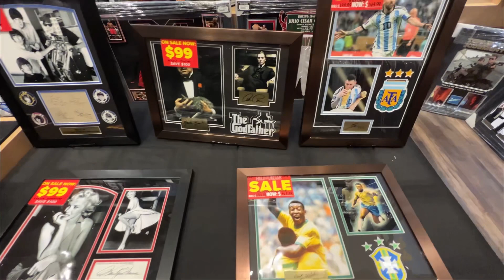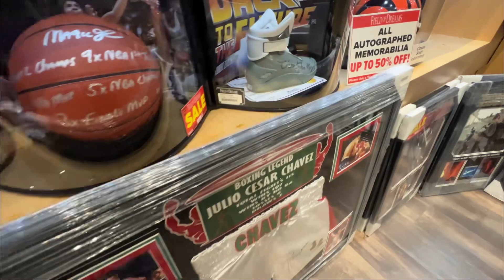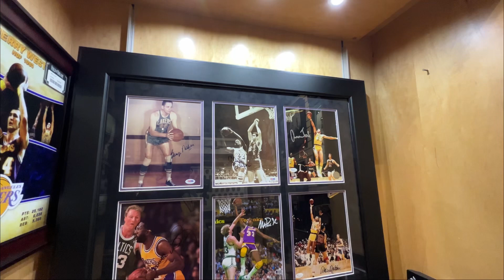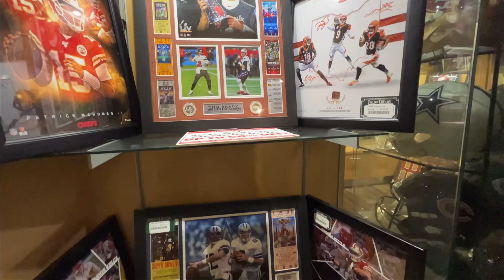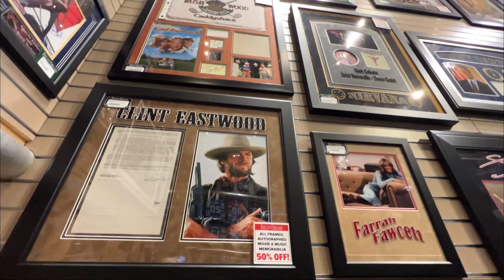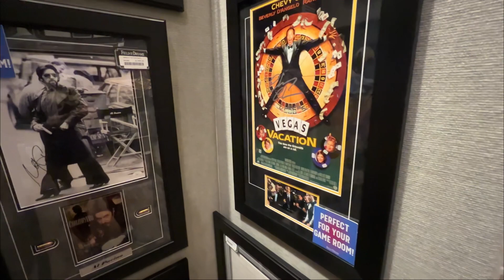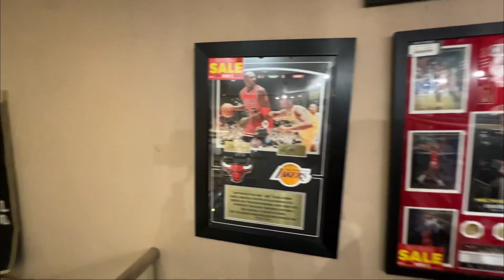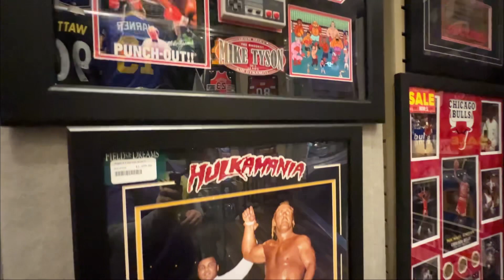Field Of Dreams Ultimate Sports & Celebrity Gift Store in Las Vegas | Forum Shops at Caesars Palace